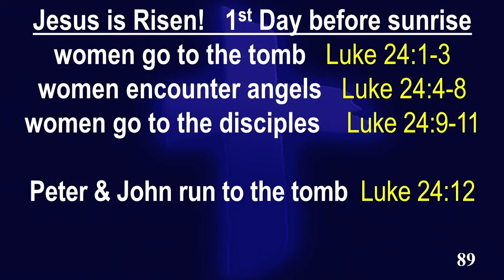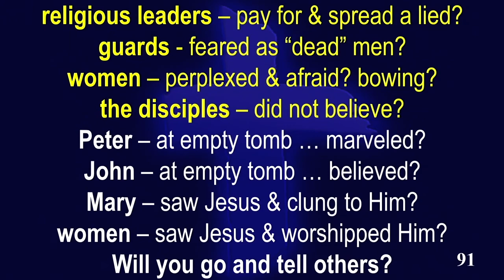He is Risen! Luke 24:1-12